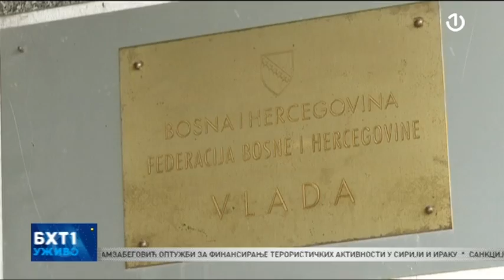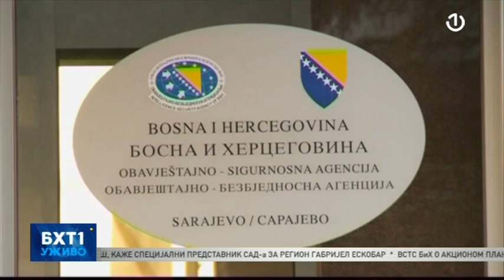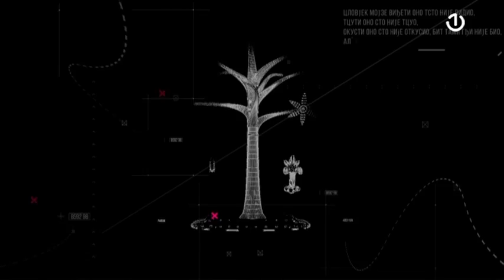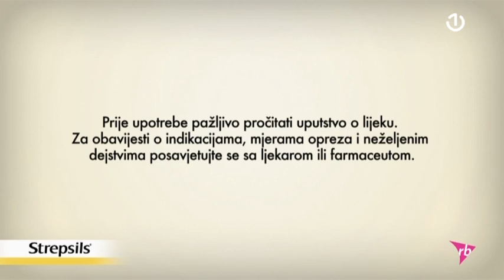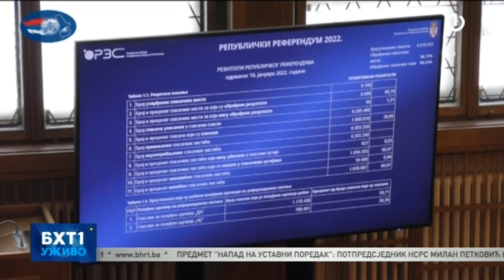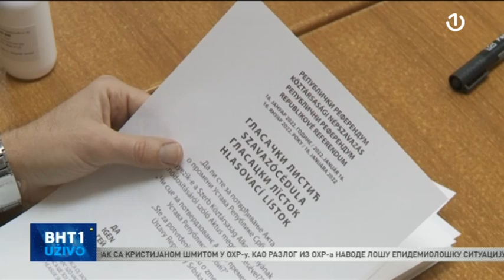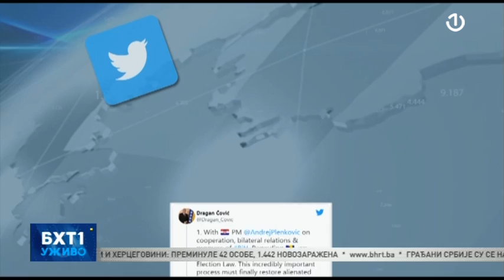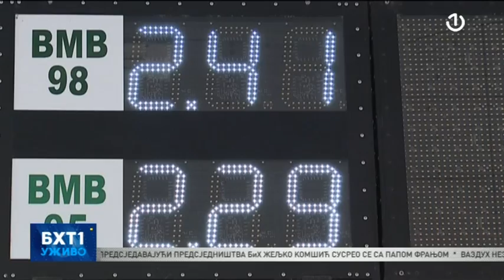BHT1 Uživo - 17.01.2022.